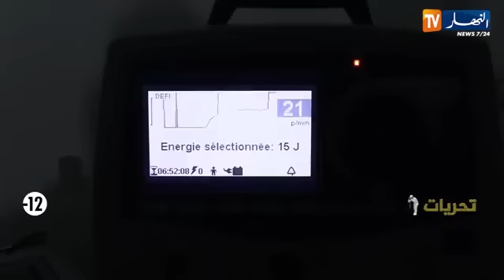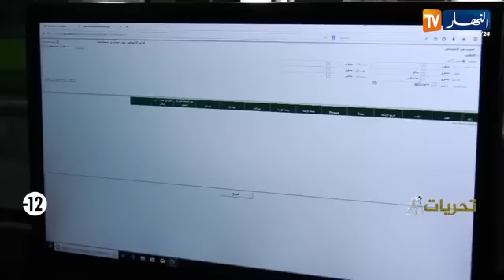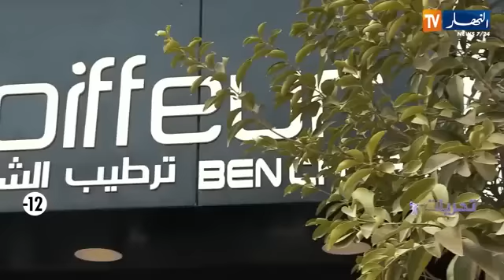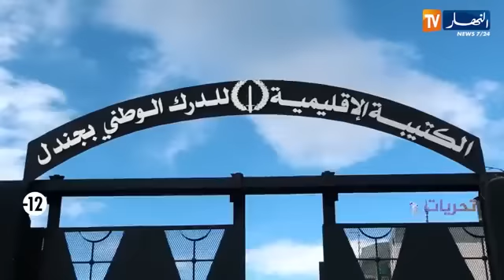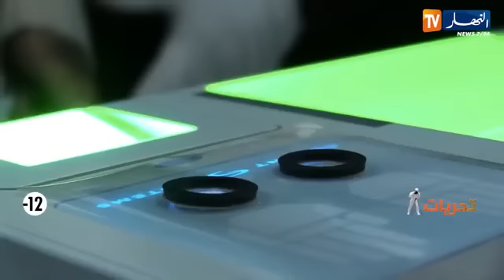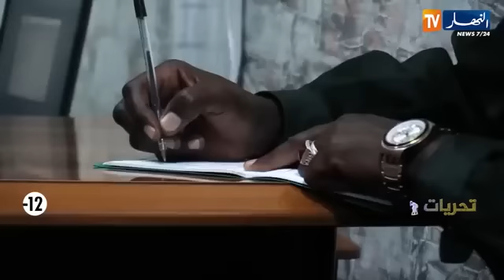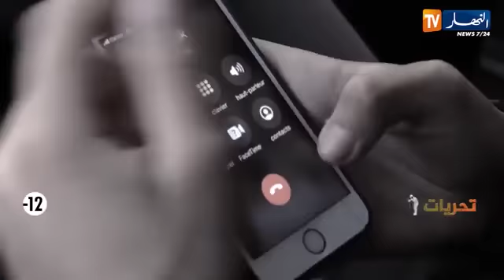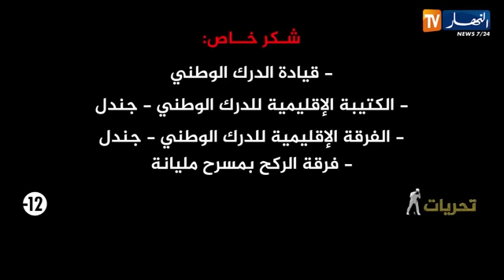تحريات : شاب يفقد حياته يوم زفافه والسبب صديقته قصة غدر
تحريات
تحريات النهار